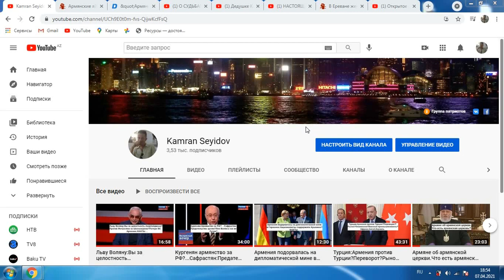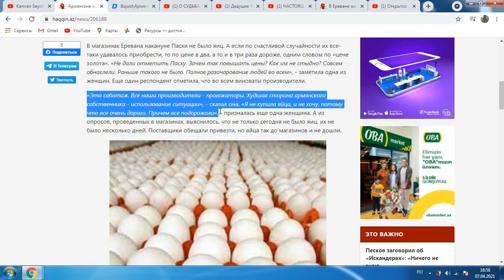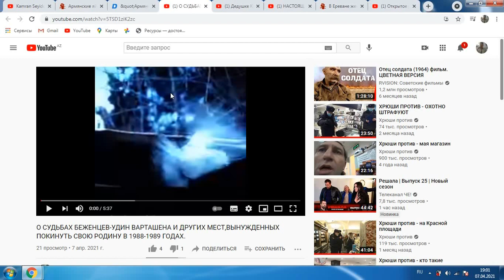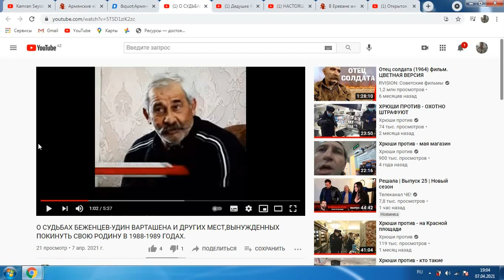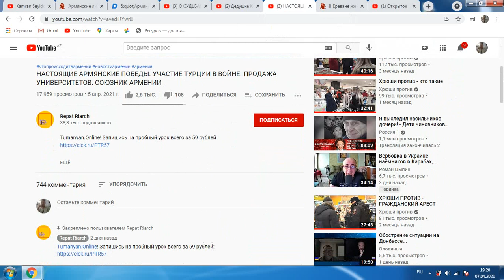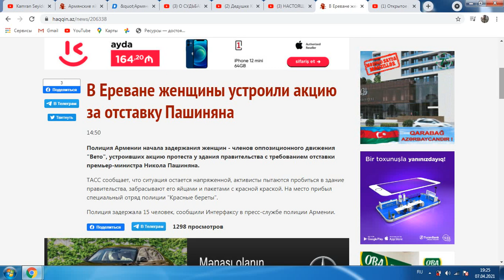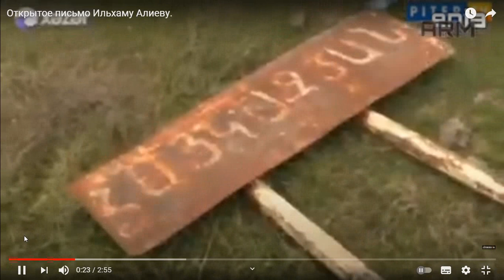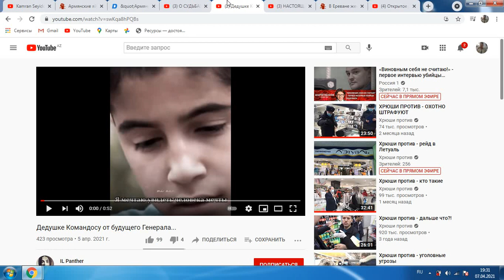Шоу юмора Армения или реальность:Отсутствие яиц-Пасха.Хрущев армянин?Удины?Женщины за войну?...ФАКТЫ